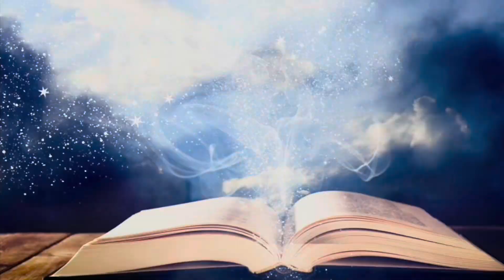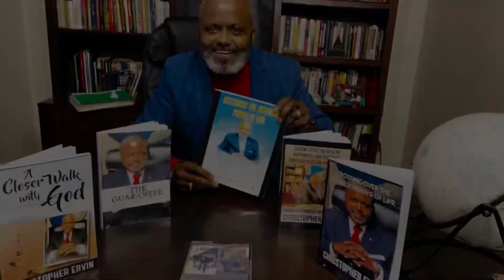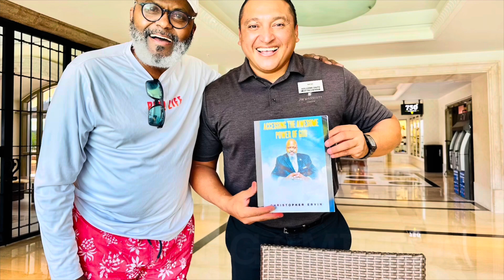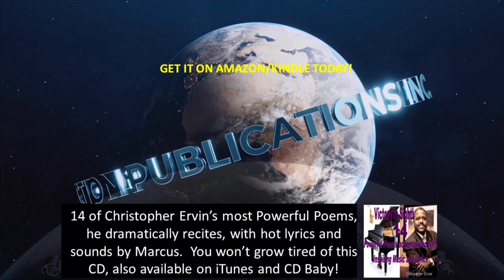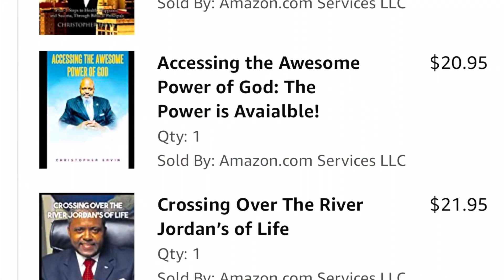We’re All In This Together; Sunday, May 12, 2024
The Spoken Word by Christopher Ervin
Poetry by Christopher Ervin
Motivational Poetry
 Inspired poetry of Christopher Ervin